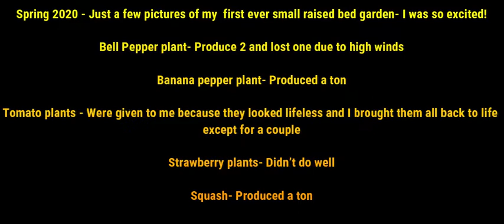Spring 2020 Garden!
I just wanted to share with you all my first ever garden before I started youtube. I'm excited to start another one when i can.

Mail Call:
Journey Along With Shannon